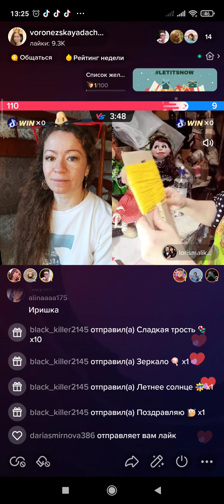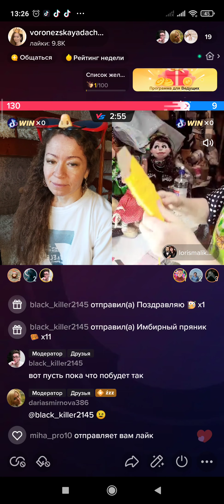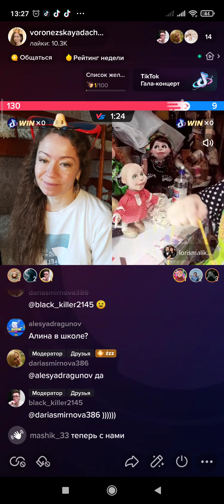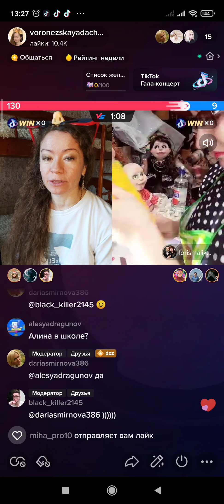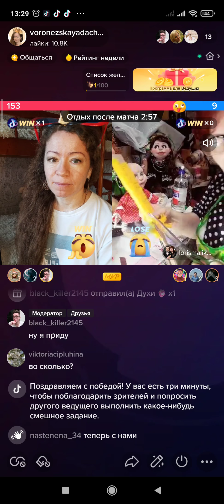26 декабря 2021 г.